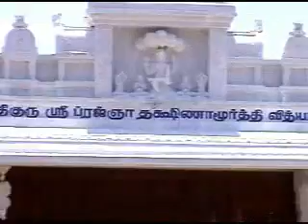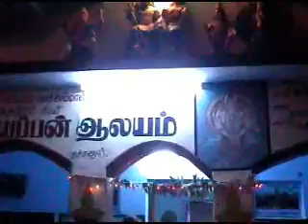GOWTHAM VISHAL குச்சனூர் 8.ம் ஆண்டு அன்னதான விழா நிகழ்ச்சிகள்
8.ம் ஆண்டு அன்னதான விழா நிகழ்ச்சிகள்